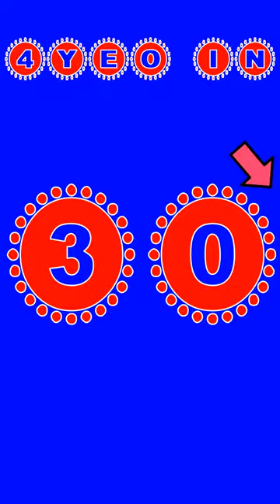30 Second Timer with Voice Countdown 4YEO IN red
Welcome to  @123Timer ( by Desi Countdown), where you have English , Gujrati, Hindi language time.

30 Second Timer with Voice Countdown 4YEO IN red
30 Second Timer with Voice Countdown 4YEO IN red blue. This countdown timer starts and a female voice announces the time remaining each second between 10 and 0. The countdown timer progress is indicated by the background switching from Pink to blue.

This desi timer counts down silently until it reaches 00:00 (, then a police car siren 3 time to alert you last three second left.. Timer is up.

1st ever Gujarati timer,  1st ever Hindi timer,  1st ever Desi timer

દેશી ટાઈમર (દેશી કાઉન્ટડાઉન)માં આપનું સ્વાગત છે, જ્યાં તમારી પાસે ગુજરાતી, હિન્દી ભાષાનો સમય છે.

આ દેશી ટાઈમર 00:00 સુધી પહોંચે ત્યાં સુધી ચુપચાપ કાઉન્ટ ડાઉન કરે છે (, પછી છેલ્લા ત્રણ સેકન્ડ બાકી છે ત્યારે તમને ચેતવણી આપવા માટે પોલીસ કાર 3 વખત સાયરન કરે છે.. ટાઈમર ચાલુ છે.

देसी टाइमर (देसी उलटी गिनती) में आपका स्वागत है, जहां आपके पास गुजराती, हिंदी भाषा का समय है।

यह देसी टाइमर 00:00 तक पहुंचने तक चुपचाप उलटी गिनती करता है (फिर पुलिस की गाड़ी का सायरन 3 बार आपको सचेत करता है कि आखिरी तीन सेकंड बचे हैं.. टाइमर खत्म हो गया है।

⏰More Timers:
3 Minute Timer With Ticking Sound & Alarm：
5 Minute Timer With Ticking Sound & Alarm：
10 Minute Timer With Ticking Sound & Alarm：
15 Minute Timer With Ticking Sound & Alarm：
20 Minute Timer With Ticking Sound & Alarm：
30 Minute Timer With Ticking Sound & Alarm：
40 Minute Timer With Ticking Sound & Alarm：
45 Minute Timer With Ticking Sound & Alarm：
1 Hour Timer With Ticking Sound & Alarm：
2 Hour Timer With Ticking Sound & Alarm：
3 Hour Timer With Ticking Sound & Alarm：
4 Hour Timer With Ticking Sound & Alarm：
5 Hour Timer With Ticking Sound & Alarm：
7 Hour Timer With Ticking Sound & Alarm：
8 Hour Timer With Ticking Sound & Alarm：